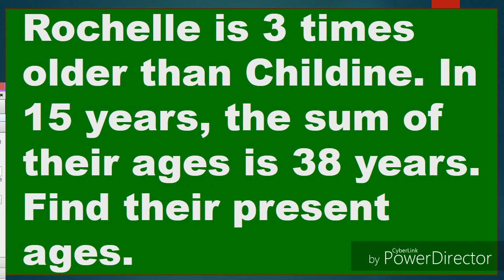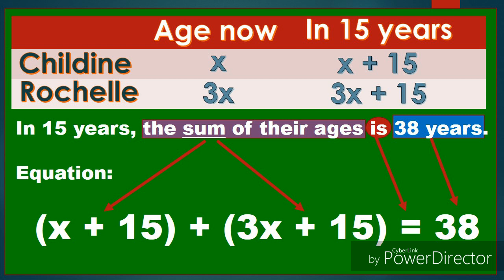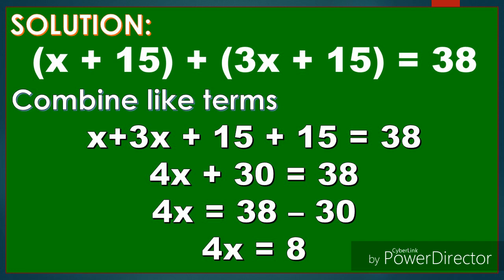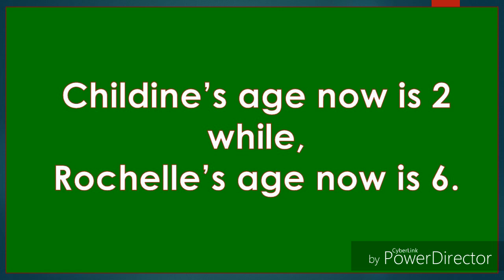MTAP question :#9 Age Problem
Solve Problems involving Age Problem.